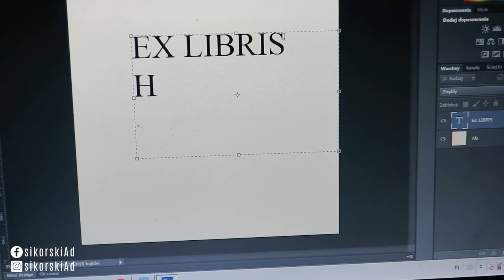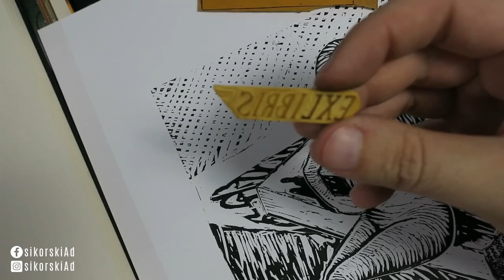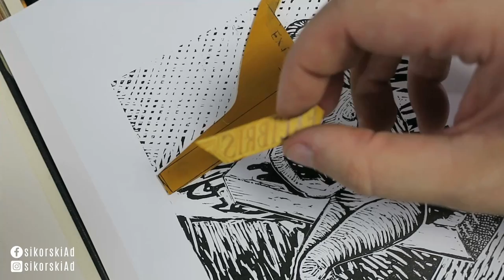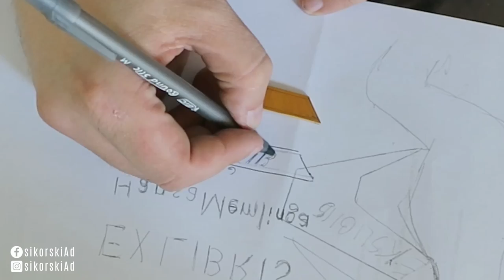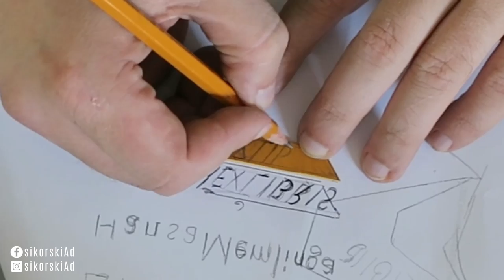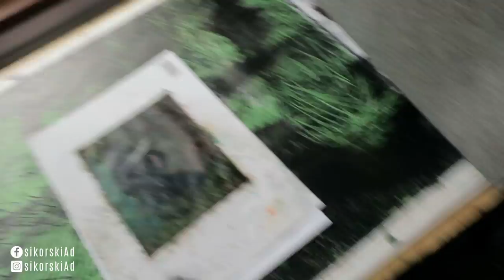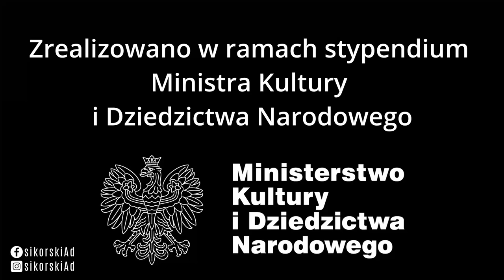ROBIĘ EX LIBRIS, linoryt Hansa Memlinga I Tworzę grafikę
Hej, w tym materiale przerabiam moją grafikę na "EX libris". Omawiam motyw i pokazuję jak stworzyć i odbić taki napis. Zapraszam do oglądania.

Nie zapomnij zostawić subskrypcji, łapki i komentarza :D

00:00 Wstęp, omówienie
05:11 Opracowanie napisów
07:20 Odbijanie
08:30 Podsumowanie

Muzyka:
CompleteJ - Stranger Things (Cover)